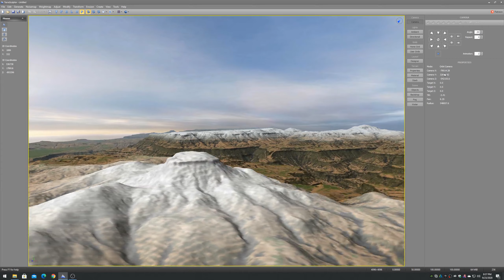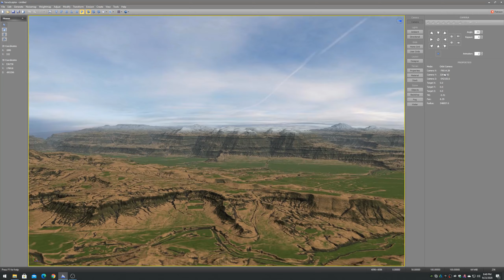TerreSculptor 2.5k Colormap Visualization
TerreSculptor Visualization Video.

A quick visualization fly-around of a terrain using the Colormap RGBAK 5-color Terrain Material.  In 2560x1440 resolution.

Videos and Images:

no third-party content